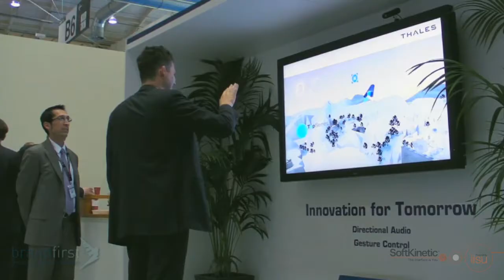Brandfirst & Thales | 3D Gesture Control App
This development project was built for Thales Avionics and shown at the Hamburg Aircraft Interior Show, April 2011. This project was delivered by our partner Brandfirst, and powered by SoftKinetic's iisu™, the leading 3D Gesture Recognition Platform. Together we built a unique hand-controlled application that engaged the audience and generated a good buzz surrounding the Thales corporate booth.